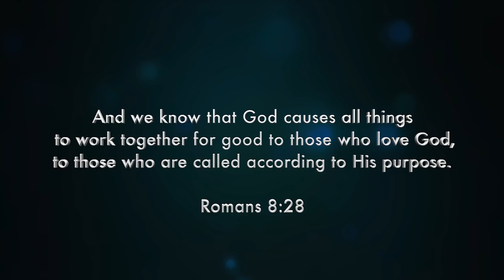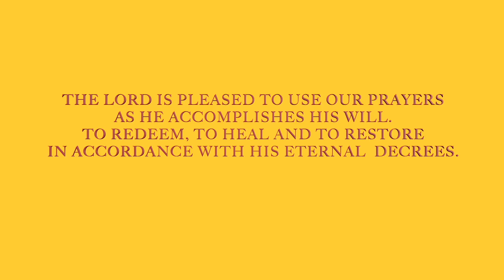The Pattern of the Christian Life: Suffering and Glory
Consider this a spiritual pallet cleanser among the many sermons I present that can leave a bitter taste in the soul. This passage of scripture is one that every Christian needs to get down deep inside so that we will be prepared and not perplexed when it all goes haywire.
Here is the link to the sermon in its entirety. Please take the time to sit under this preaching.